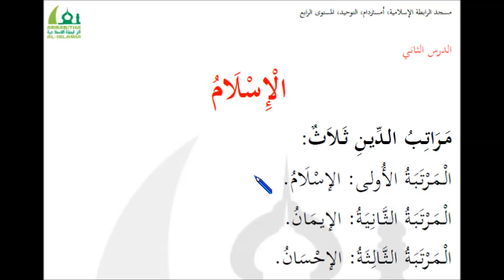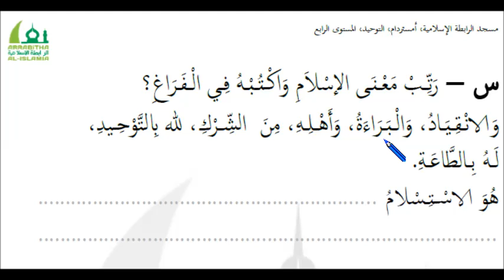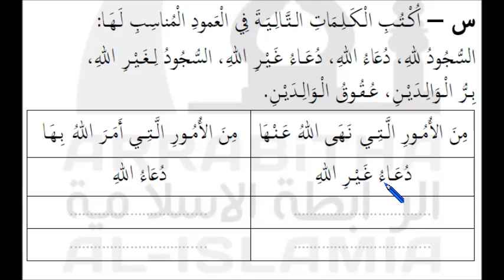tw4 02 uitleg